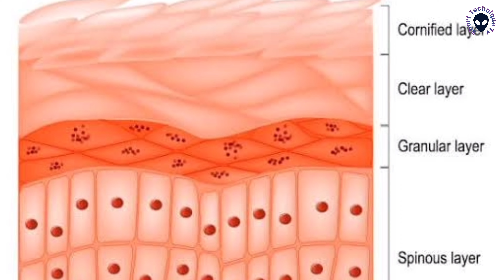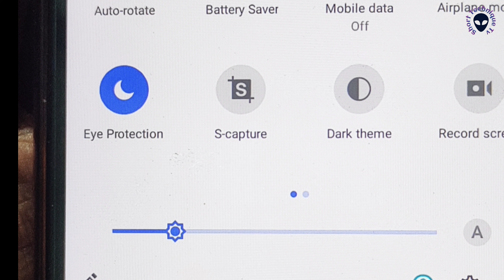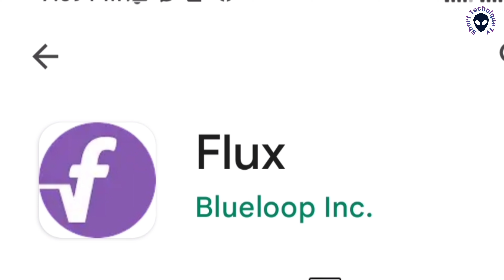ব্লু লাইট কি? একবার দেখে নিন নিজের ক্ষতি থেকে নিজেকে বাচান।সময়ের আগেই বৃদ্ধ এবং অন্ধ হয়ে যাচ্ছেন।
ব্লু লাইট হচ্ছে একটি ক্ষতিকারক  আলো যার  মাধ্যমে আপনার চোখ, স্কিন, মস্তিষ্ক  ক্ষতিগ্রস্ত হয়।